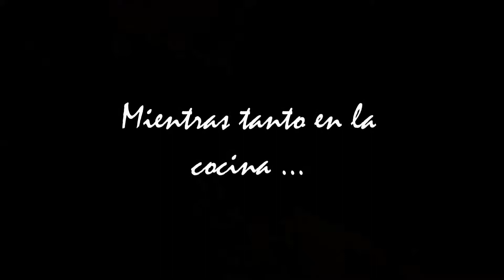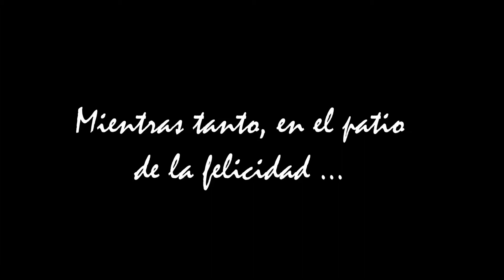Outlast Whistleblower - Sustos y momentos graciosos!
Que taaaaaaaal a todos???!!! Como ya les dije, luego de terminar esta gran serie prometí que traería una recopilación de los mejores momentos de este juego. Si todavía no disfrutaron del Outlast Whistleblower los invito a que visiten la lista de reproducción con todos los capítulos!

Un "Like" tuyo y una opinión me servirá mucho! =D